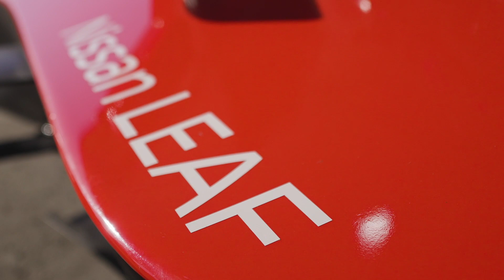Diriyah E-Prix Highlights - S7 | Nissan Formula E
The Nissan e.dams #22 LEAF & #23 ARIYA driven by Oliver Rowland and Sebastien Buemi, took to the track for the first time of FIA FormulaE Season Seven in Diriyah.

What a way to FeelElectric racing under the lights for the first time in Formula E history!